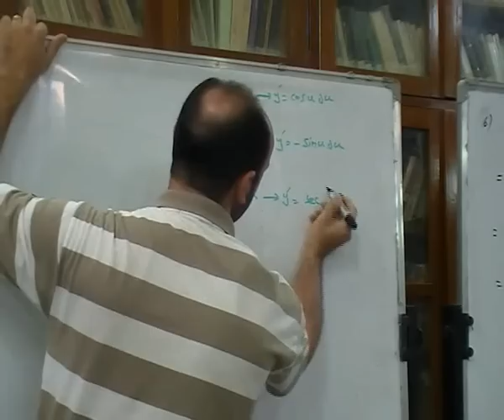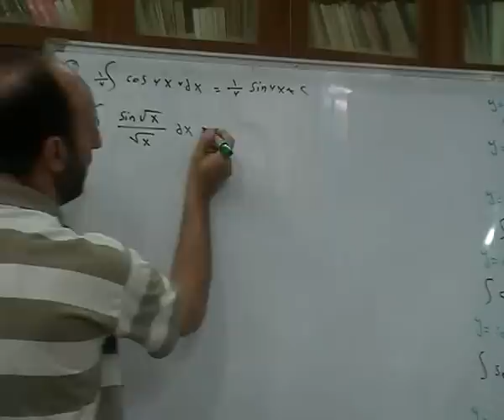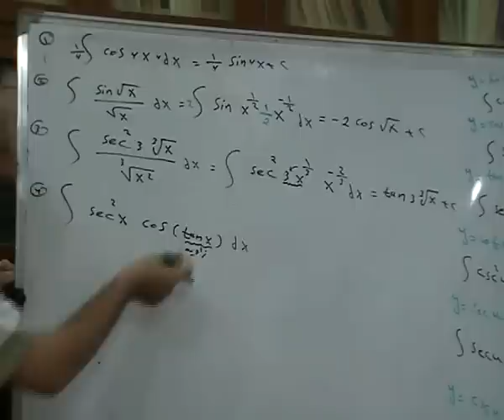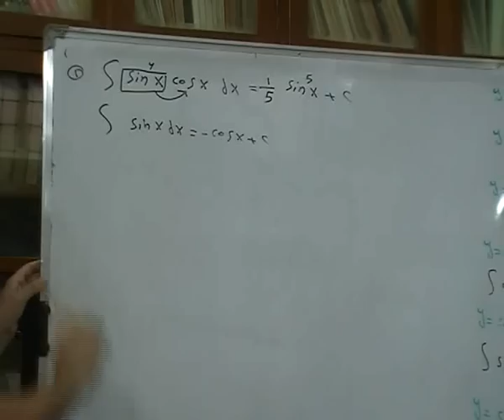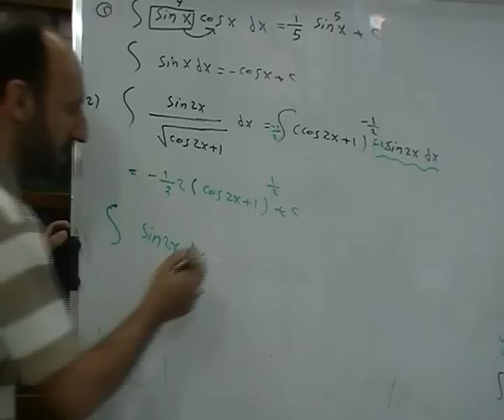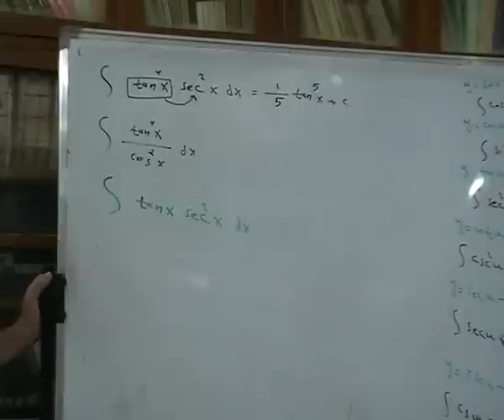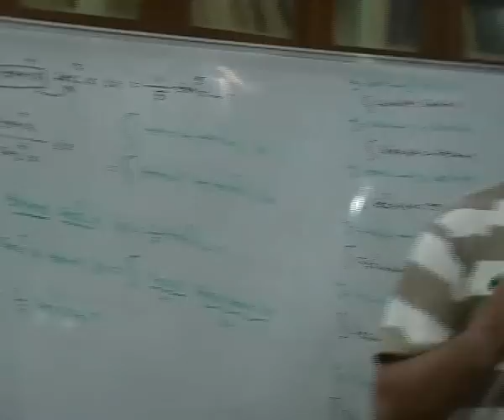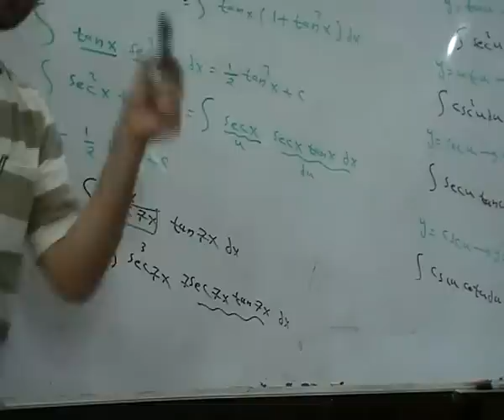قصي هاشم تكاملات دوال مثلثية (الجزء الاول)